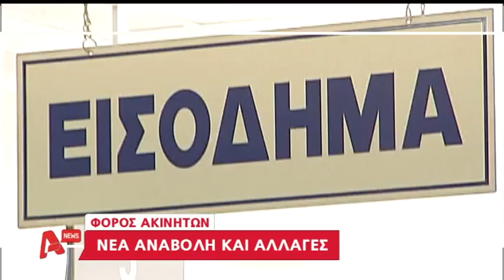Οι φόροι για τα ακίνητα μας ανησυχούν το κόστος AYTHORMHTOS